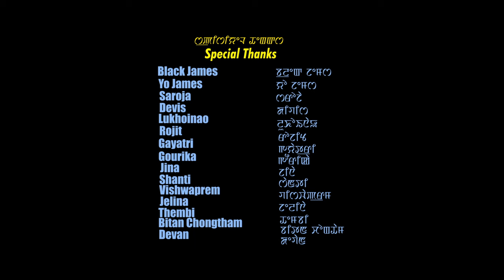PAMJARURE NANGBU- HD (MANIPURI MUSIC VIDEO)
SONG: PAMJARURE NANGBU
SINGER: JIMI KOIJAM & DEVASHISH GURUARIBAM
CAST: GEMS CHONGTHAM, JIMI KOIJAM & DEVASHISH GURUARIBAM
LYRICS: SATYAJIT NINGOMBAM
MAKEUP: NAOTON
COSTUME: GALIF PA
CAMERA: CH.SANJOY
CHOREOGRAPHER: BABYCHA SALAM
OFFLINE EDITOR: HEMANTA KHUMAN
ONLINE EDITOR: YOIMAYAI MONGSABA
DIRECTOR: HEMANTA KHUMAN